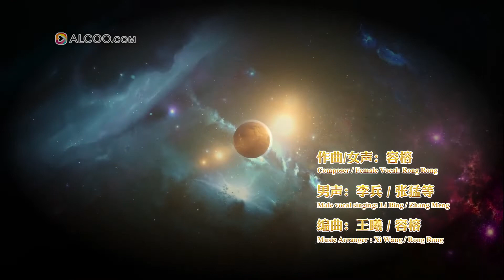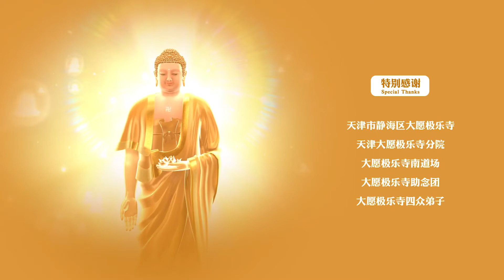絕美3D動畫《如是我聞》南無阿彌陀佛🙏